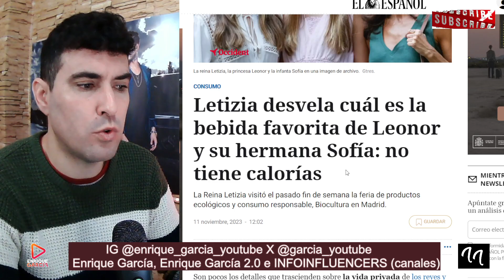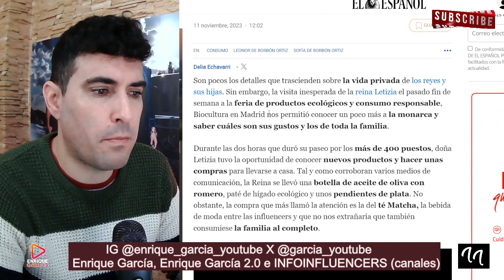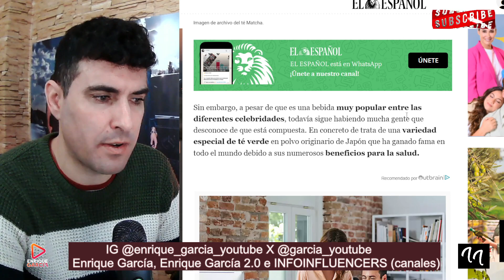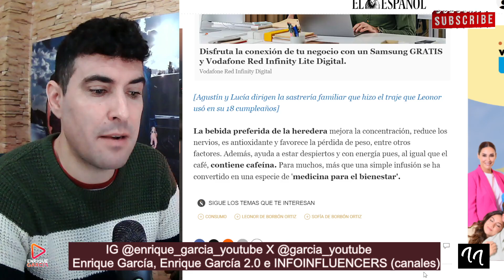La Reina Letizia RAJA sobre la BEBIDA FAVORITA de sus hija, Leonor y Sofía